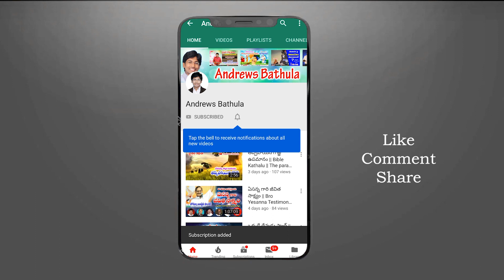Parable of the Talents Telugu || Sunday School Stories || Telugu VBS Stories || CBC Stories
ఇన్స్పిరేషనల్ మెసేజెస్, యూత్ ఎరైజ్, మిషనరీ స్టోరీస్, సండే స్కూల్ యాక్షన్ సాంగ్స్, లేటెస్ట్ క్రిస్టియన్ స్కిట్స్, తెలుగు క్రిస్టియన్ కార్టూన్స్ ఇంకా మరెన్నో...

Inspirational Messages, Youth Sermons, Missionary Stories, Telugu bible kathalu, Sunday School Action songs, Latest Christian Skits & Many more.

ఊహకు మించిన బహుమానం కావాలా ? || Bible Cartoons || The parable of the Talents  || Andrews Bathula
మరిన్ని వివరాల కొరకు ఫోన్ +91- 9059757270